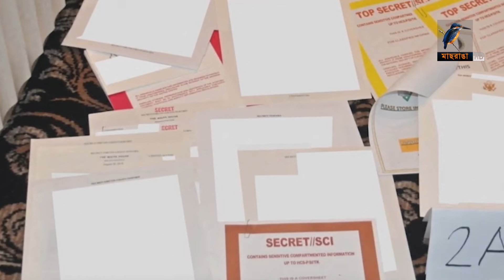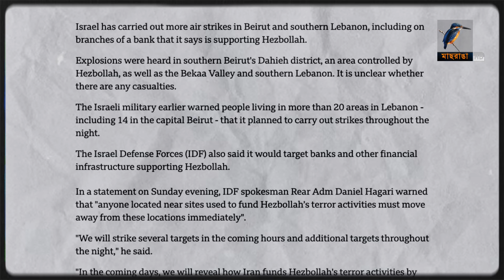এক নজরে আজকের আন্তর্জাতিক সব খবর | Episode 138 | Maasranga News